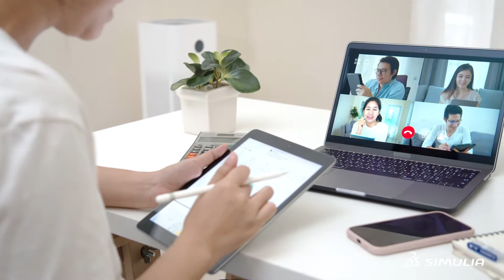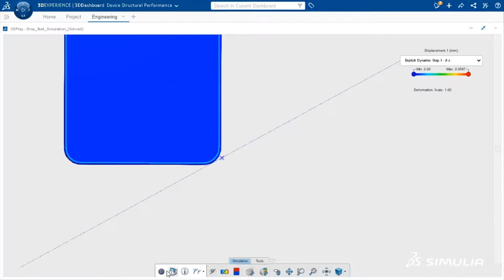Simulation for 5G | Off-Site Spotlight Interview with Jonathan Oakley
Meet SIMULIA's Director of Industry Process Solutions for the High Tech Industry, Jonathan Oakley. Jonathan discusses how 5G technology provides a multitude of advancements, but amidst COVID-19 pandemic people will most immediately benefit from more instant internet connectivity for conference calls and work from home processes. Jonathan goes on to talk about advancements that 5G technology enables and can expect to see in the future - such as smart factories, remotely connected and guided vehicles, tele-surgery and autonomous driving with connection to other vehicles and structures, as a few examples. What are you excited about most with 5G connectivity, as it rolls out across the globe?